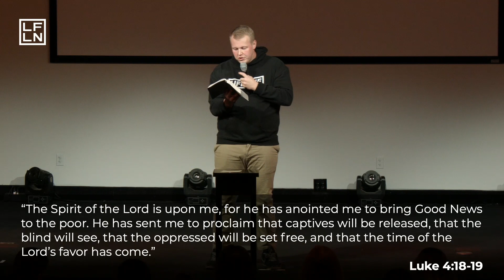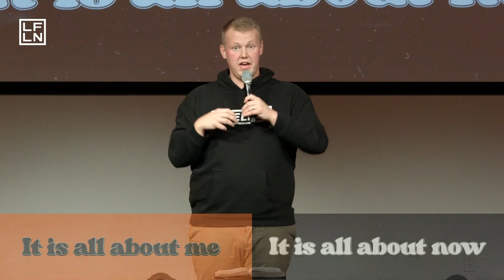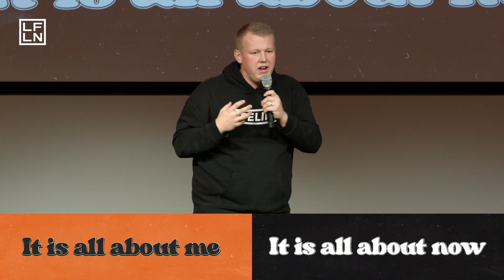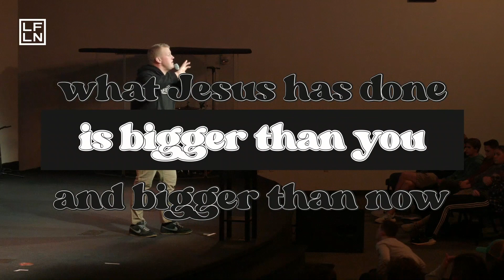Good News | Gospel Misunderstood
We're the student ministry of Ada Bible Church. Here we'll be posting past teachings and other random videos. to see what we're up to.